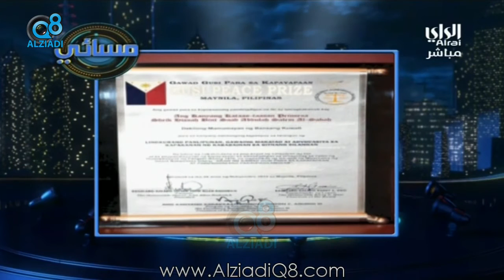لقاء مع الشيخة د.حصة سعد العبدالله رئيس مجلس سيدات الأعمال العرب عبر قناة الراي